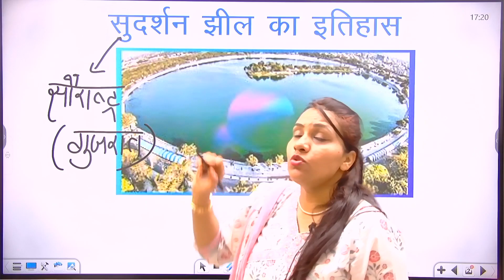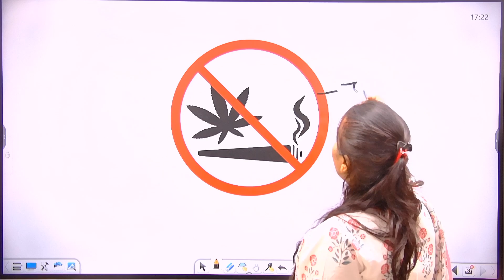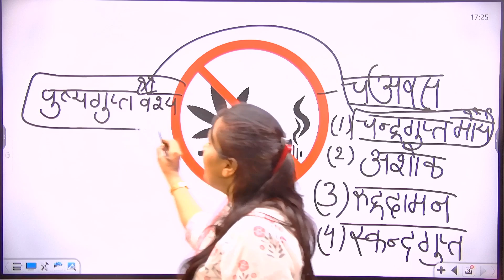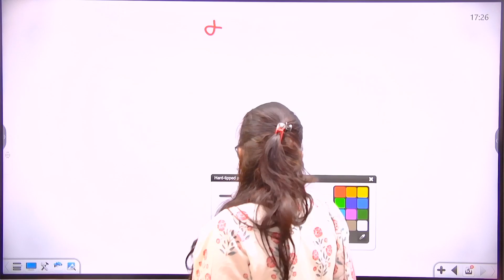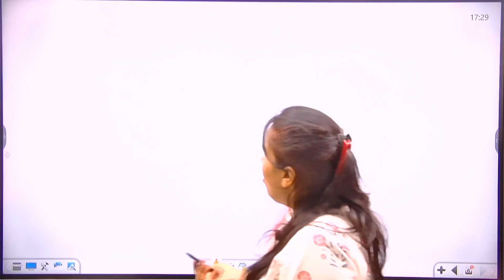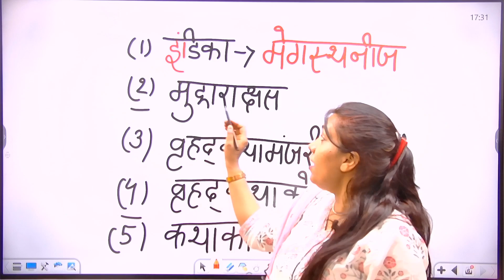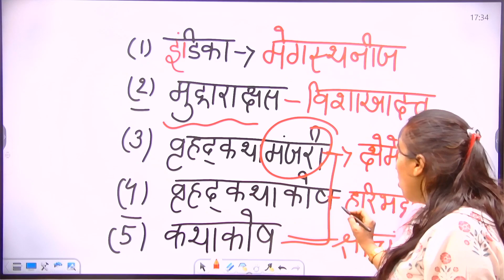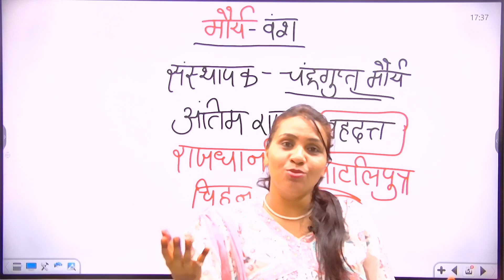सुदर्शन झील का इतिहास | History of Sudarshan Lake | By Shilpi Ma'am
सुदर्शन झील का अर्थ है "सुंदर पानी की झील।"
सौराष्ट्र में गिरनार नामक पहाड़ी  के मध्य सुदर्शन झील स्थित है। इस झील का निर्माण मौर्य वंश के संस्थापक चन्द्रगुप्त मौर्य के आदेश से उसके गिरनार में नियुक्त राज्यपाल(गवर्नर) 'पुष्यगुप्त वैश्य' ने करवाया था।

Organization code - ksmut